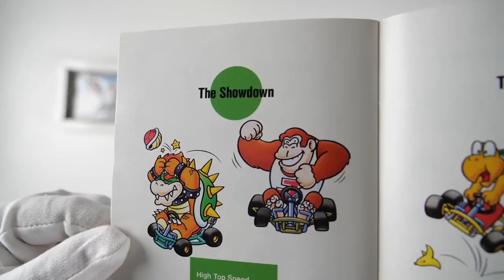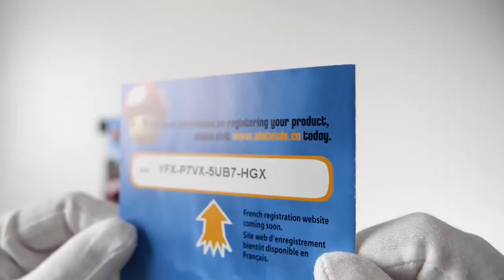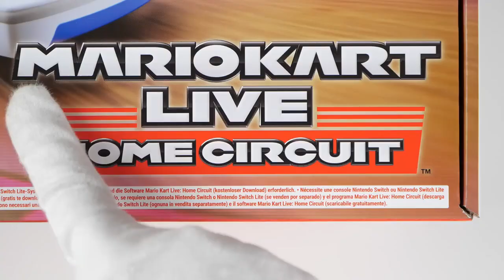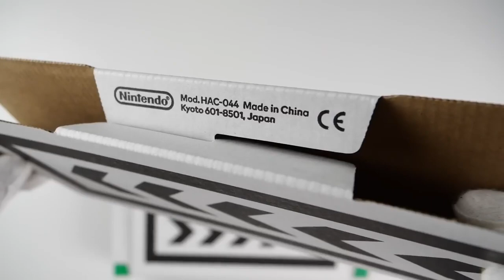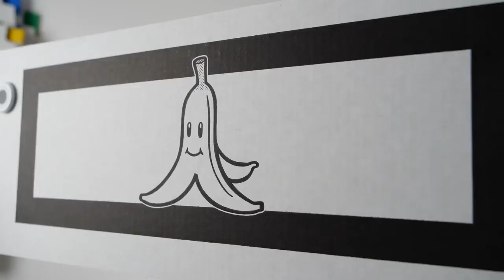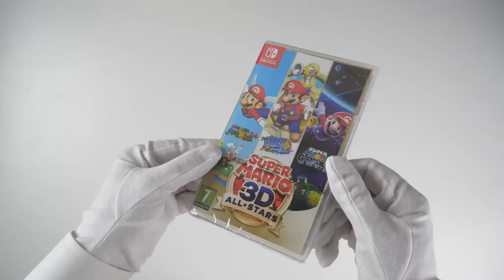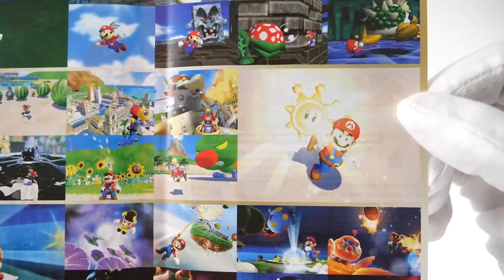Unboxing MARIO KART Live Home Circuit, Mario Kart 8 Deluxe Nintendo Switch Console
Android gadgets refer to electronic devices that run on the Android operating system, which is developed by Google. Android is an open-source platform used for mobile devices, such as smartphones and tablets, but it has also expanded to other types of gadgets and devices. Here are some common types of Android gadgets:
Smartphones: Android is most commonly associated with smartphones. Many manufacturers, such as Samsung, Google, LG, and others, produce smartphones running on the Android OS.
Gaming Consoles: The NVIDIA Shield TV is an Android-based gaming console that allows users to play Android games on their TV. Additionally, there are Android-based handheld gaming devices.